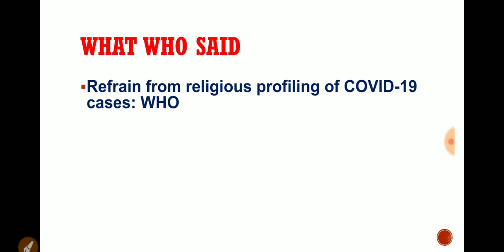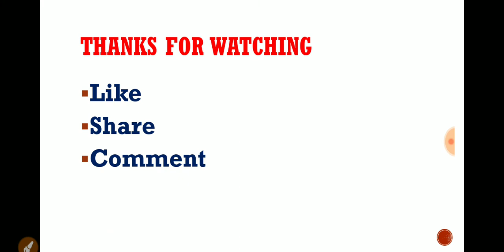Shorts #3 | WHO ने क्यों भारत को फटकार लगाई | Special Education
WHO ने क्यों भारत को फटकार लगाई
Special Education
Shorts #3